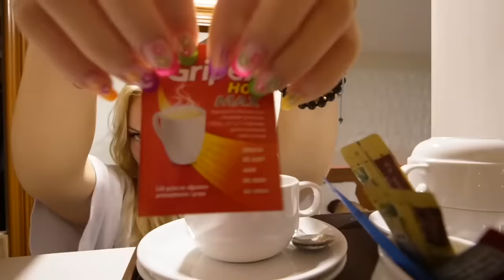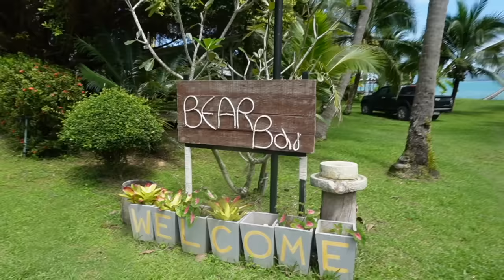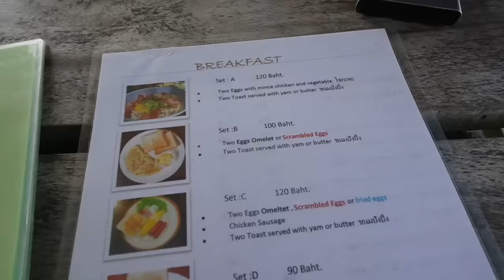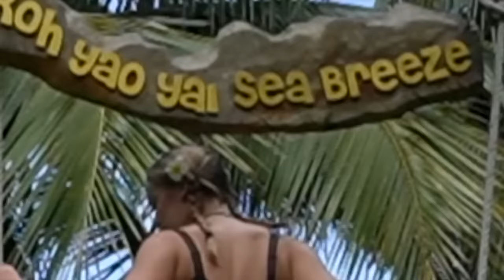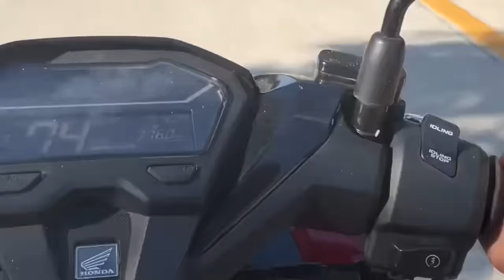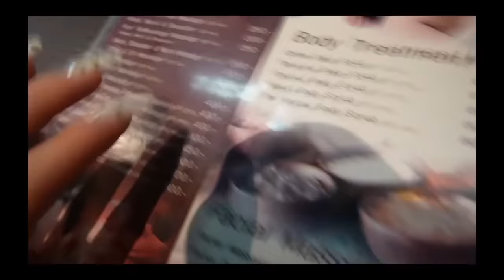🦠 Zachorowałam w Tajlandii… 🦠